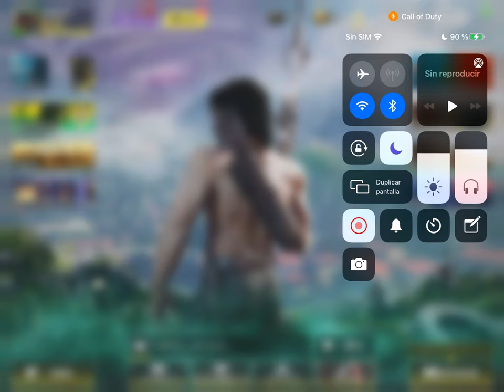CARTEROS MDQ (MJ) - Nº07 Guerra De Clanes (Agosto 2021) (•̪●)=/̵͇̿̿/’̿̿ ̿ ̿ ̿ ̿